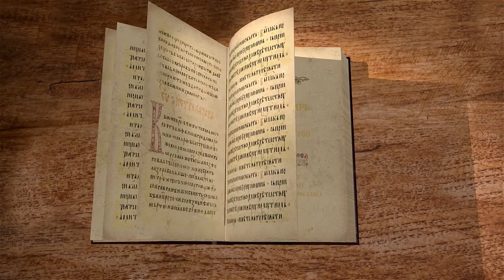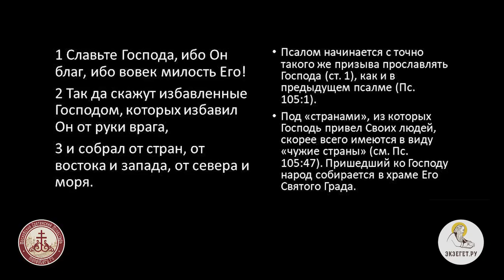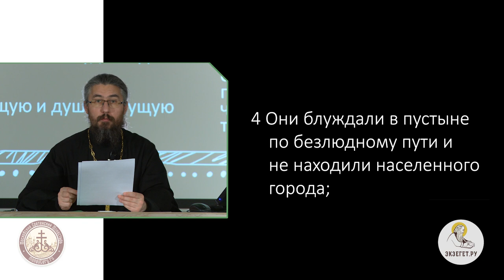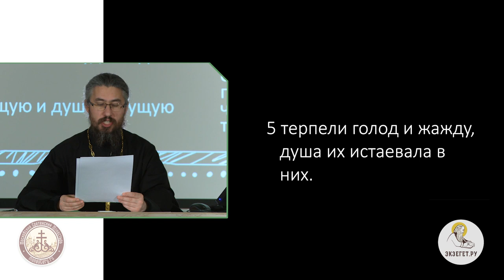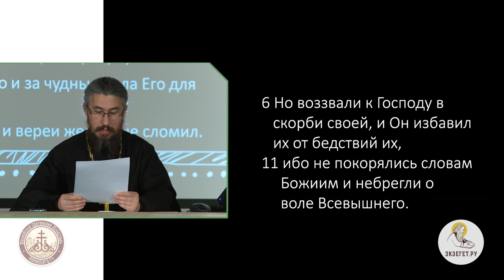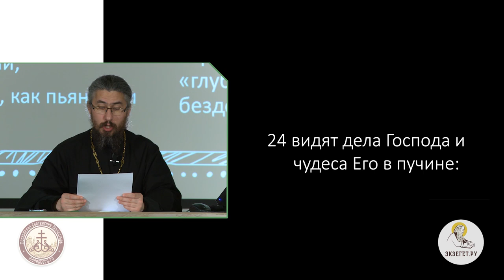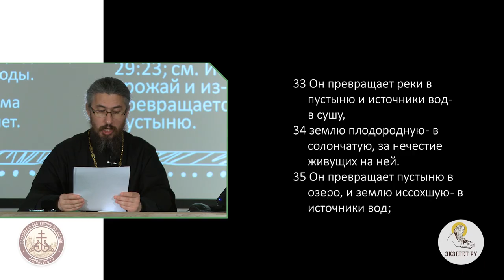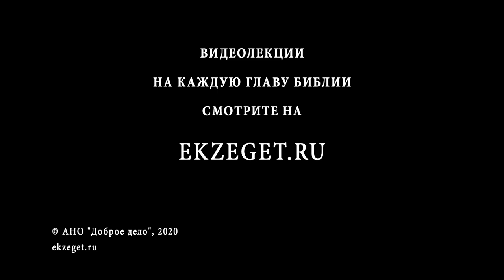Псалтирь. Псалом 106. Иеромонах Ириней (Пиковский). Толкование Ветхого Завета. Толкование Библии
В псалме 106 автор повествует об освобождении из плена. Как написан данный псалом? в историческом стиле или с некоторым количеством прообразов? То, что испытывали несчастные, это было буквально или аллегорически?
Автор псалма рассказывает о Чермном море, через которое пришлось пройти иудейскому народу при выходе из Египта и о четырех сторонах света, откуда Господь снова собрал иудеев в Израиле.
Мы можем наблюдать яркую картину нравственного угнетенного состояния иудейского народа и их стремление к родной земле.
Господь показал всем иудеям путь для возвращения на родину.
Далее мы наблюдаем красочное сравнение между пребыванием иудеем в плену и нахождение в мрачной камере тюрьмы, в которой узник неизменно бы погиб, если бы не слово Божье.
Так же автор подробон описывает необеспеченную и бесправную жизнь иудеев, которую и жизнью то назвать сложно, и последующее спасение иудеев Богом.
Опустошенная войнами Земля Обетованная приносит по упорному труду и милости Божьей обильный урожай. И мы видим как прежние тираны погибают, а иудейский народ восстанавливает свои права.